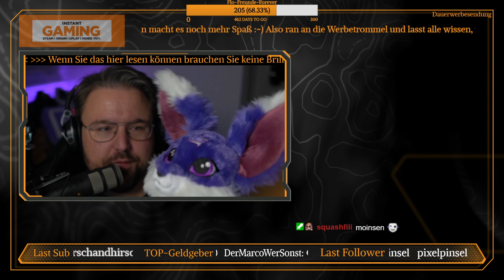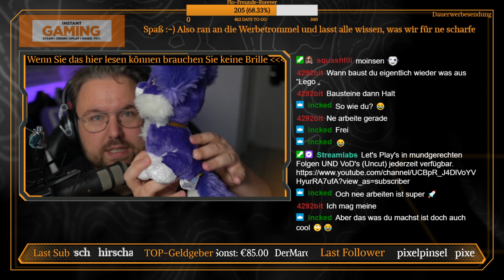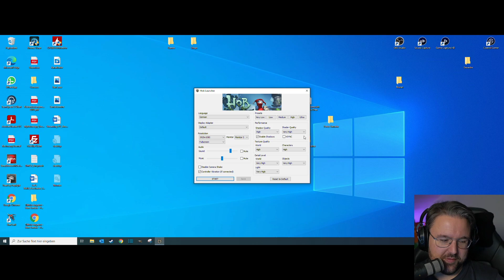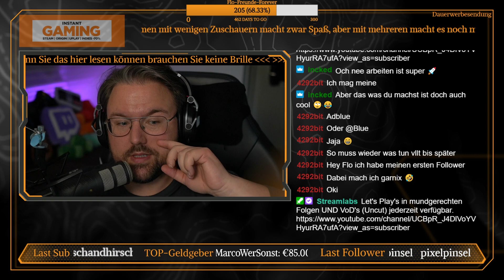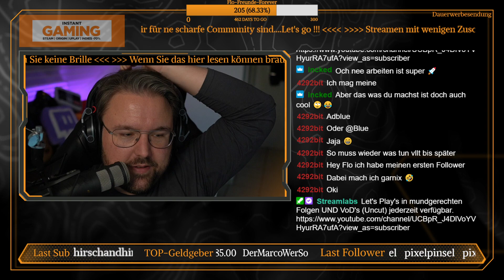HoB 🎇 003 Zum Loot Hobsen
Zu Beginn des Spiels wird die Welt von einer giftigen Wolke bedroht. Als Hob mit dieser in Kontakt kommt, muss sein Arm amputiert werden und stattdessen erhält er eine mechanische Prothese. Gegner kann der Spieler mit einem Schwert angreifen, Schilde der Gegner mit einem Schlag mit dem mechanischen Arm zerstören. Im Laufe des Spiels sammelt der Spieler Geld und kann somit sein Schwert verbessern und weitere Fähigkeiten und Angriffe freischalten.